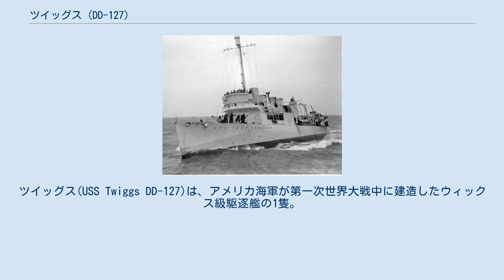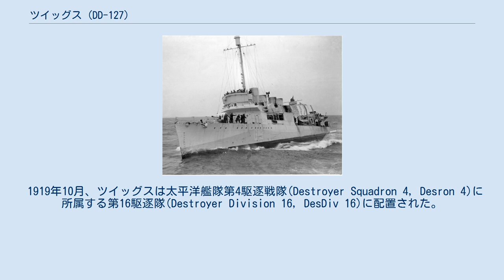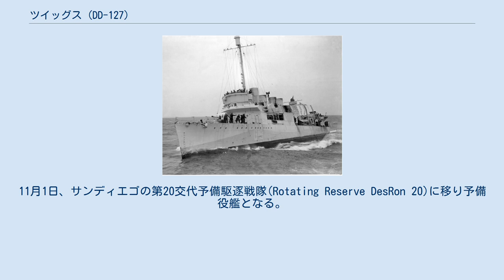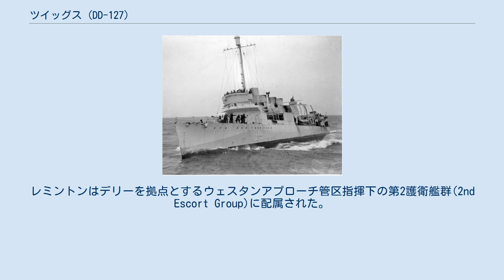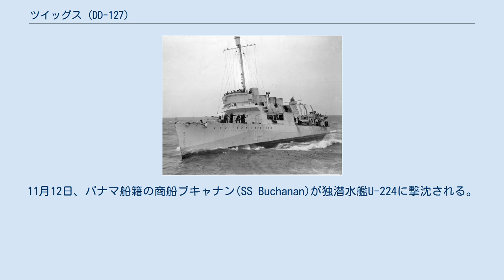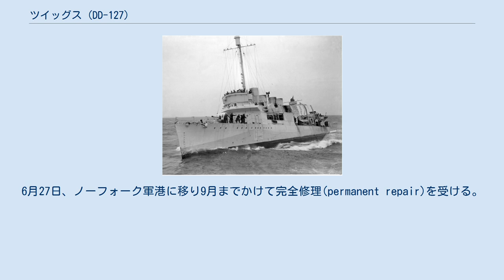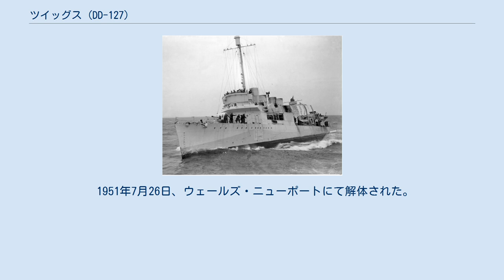ツイッグス (DD-127)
ツイッグス(USS Twiggs DD-127)は、アメリカ海軍が第一次世界大戦中に建造したウィックス級駆逐艦の1隻。
艦名はレビ・ツイッグス少佐に因む。
後にイギリス海軍に譲渡されタウン級駆逐艦レミントン(HMS Leamington)として運用された後、ソビエト連邦海軍に譲渡されてズグチ(Zhguchi)として運用された。
最終的に英国へ返還され、サン＝ナゼール強襲を描いた映画『封鎖作戦』（原題：The Gift Horse）の撮影に使用された。
 1918年1月23日、ニュージャージー州カムデンにて起工し、同年9月28日に進水式を迎えた。
この進水式には艦名の由来となったツイッグス少佐の孫娘リリー・S・ゲッチェル(Lillie S. Getchell)が招かれていた。
1919年7月28日、フィラデルフィア海軍造船所にて就役。
初代艦長にはアイザック・C・ジョンソン・ジュニア中佐(Isaac C. Johnson, Jr.)を迎えた。
 1919年10月、ツイッグスは太平洋艦隊第4駆逐戦隊(Destroyer Squadron 4, Desron 4)に所属する第16駆逐隊(Destroyer Division 16, DesDiv 16)に配置された。
1922年春まではカリフォルニア州サンディエゴ沖にて練習航海任務に当たる。
この最中の1920年7月、識別番号DD-127が与えられる。
1922年6月24日、運用コストの問題や兵員不足、第一次世界大戦後の軍縮など、複数の理由からツイッグスの退役が決定する。
 およそ8年後の1930年2月20日、サンディエゴにて艦長にトーマス・S・キング二世少佐(Thomas S. King II)を迎え再就役を果たす。
ツイッグスは第14駆逐隊の旗艦となり、戦闘艦隊(Battle Fleet)と共にサンディエゴを母港として任務にあたった。
1931年2月、戦闘艦隊付偵察艦隊(Scouting Fleet)と共に艦隊集結演習に参加する。
3月15日、演習完了にあわせて正式に偵察艦隊に配置される。
なお、偵察艦隊は4月1日の艦隊再編の折に偵察部隊(Scouting Force)と改称されている。
以後はサウスカロライナ州チャールストンを母港とし、1933年春頃まで第7駆逐隊旗艦として任務にあたった。
4月1日から7月1日まで第6駆逐隊第2駆逐戦隊所属艦として西海岸側の戦闘艦隊に参加。
11月1日、サンディエゴの第20交代予備駆逐戦隊(Rotating Reserve DesRon 20)に移り予備役艦となる。
1934年7月1日、第2駆逐戦隊第4駆逐隊所属艦として現役復帰。
以後、サンディエゴを母港として活動し、1936年末に退役が決定する。
1937年4月6日、ツイッグスは再び退役し、サンディエゴに係留された。
 1939年9月1日、ナチス・ドイツによるポーランド侵攻が始まる。
これを受けてフランクリン・ルーズベルト大統領は東海岸側中立パトロールの強化を命じ、海軍ではフィラデルフィアおよびサンディエゴに予備役艦として係留されていた77隻の駆逐艦および軽掃海艇の現役復帰に関する手続きを開始した。
1939年9月30日、ツイッグスはライマン・K・スウェンソン中佐を艦長に迎え現役に復帰した。
 第32駆逐戦隊第64駆逐隊の旗艦となったツイッグスは、11月までをサンディエゴにおける各種調整および訓練航海に費やした。
12月初旬、同型艦8隻と共にパナマ運河方面を通過して新たな母港となるフロリダ州キーウェストに移動。
同地を母港として活動していた英駆逐艦ヘレワードの援護を行う。
翌月、ツイッグスは同型艦エヴァンズおよび重巡洋艦ヴィンセンスと共に、ユカタン半島沖を通過しようとしていたオーストラリア海軍軽巡洋艦パースの監視任務に参加。
パースはドイツ船籍の客船コロンブス号の拿捕に関与していた。
 1940年夏までの間、ツイッグスは第64駆逐隊旗艦として中立パトロール、海軍予備役隊の訓練航海および戦闘訓練などに従事した。
 一方、欧州戦線では1940年春頃より連合国軍の劣勢が目立ち始めていた。
ノルウェーは占領され、フランスなどもいわゆる電撃戦の元で敗北しつつあった。
またドイツ海軍は大西洋において潜水艦を用いた通商破壊作戦を展開し、イギリスでは商船および護衛艦船の損害が増加しつつあった。
その後のフランス降伏を経て、イ...